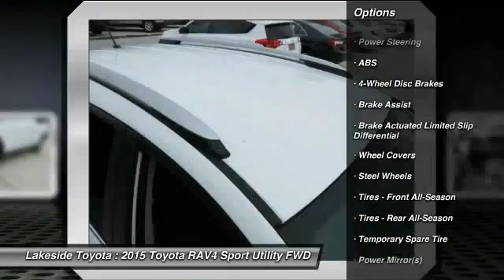2015 Toyota RAV4 Metairie LA 9TR1275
2015 Toyota RAV4 LE

Lakeside Toyota
3701 North Causeway

Superb fuel economy for an SUV! See the world through a clear lens. This is your chance to be the second owner of this fantastic-looking 2015 Toyota RAV4, kept in great condition by its original owner. This RAV4 is a great SUV for short trips, long trips and everywhere in between. Fuel Efficient to let you go on and on before making that trip to the gas station. END OF SUMMER SELL OFF!!! Our loss is your Gain. Choose from over 150 vehicles that have bee drastically reduced. Dont miss out on the huge savings while it lasts. Print this add and hand to Pre-Owned Sales Manager Chad Stowe for savings.